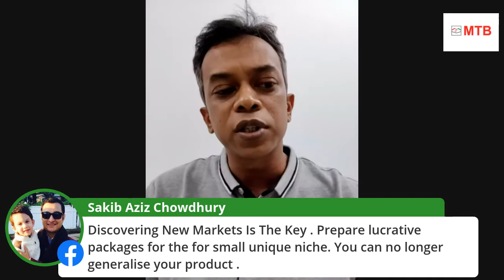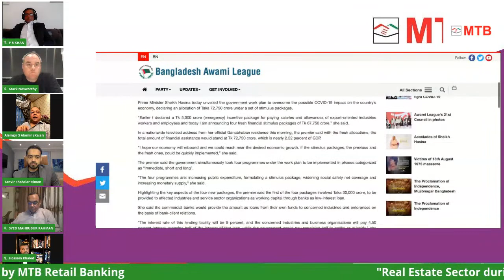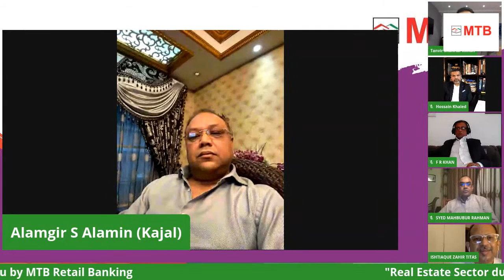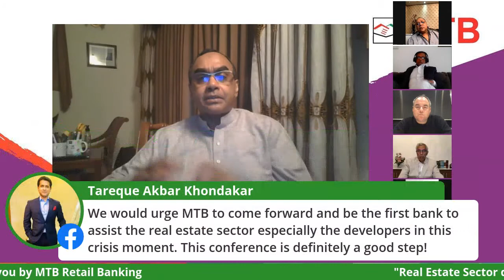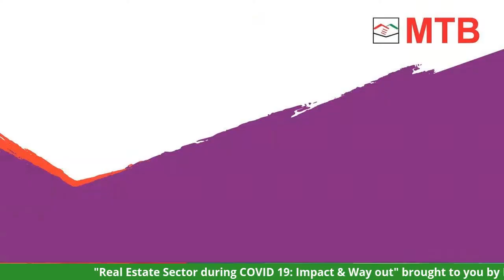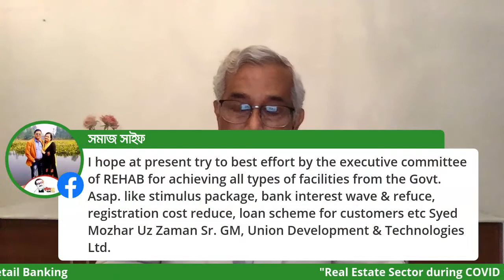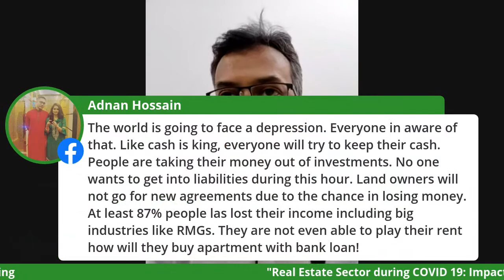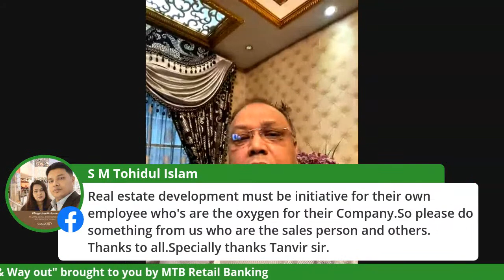Real Estate Sector during COVID 19 | MTB | Don Sumdany